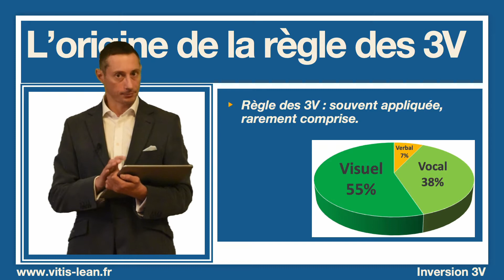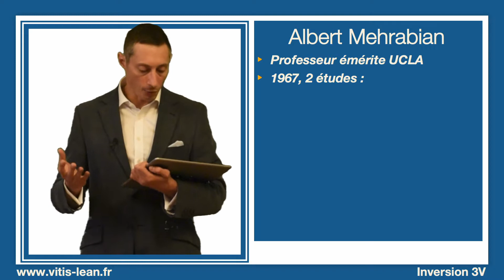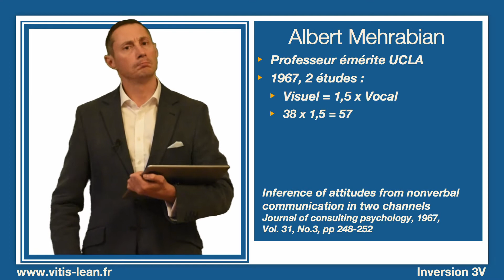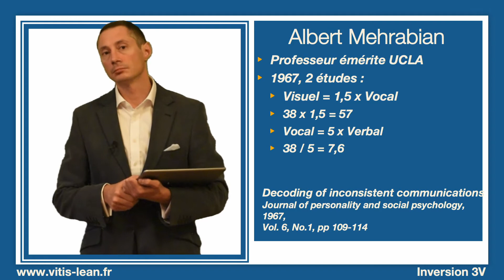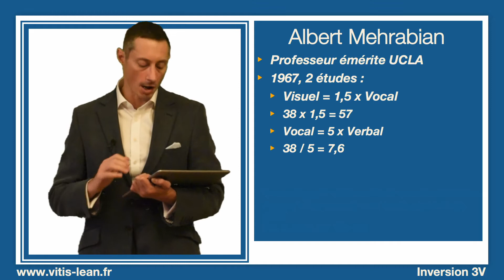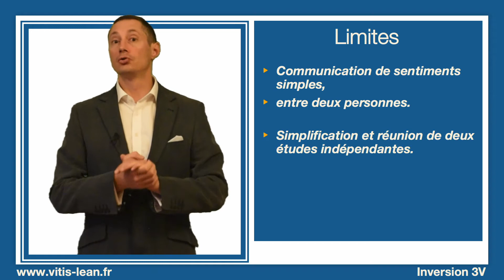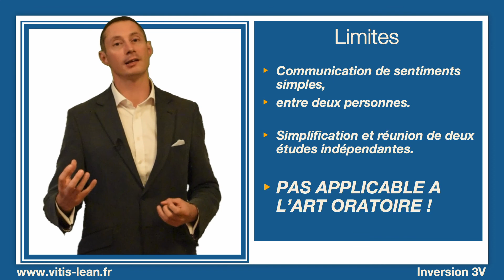Non, en communication, le Visuel ne compte pas pour 55% !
A chaque formation de prise de parole en public, c'est tout vu : on commence par la règle des 3V (Visuel, vocal, verbal) pour expliquer que l'apparence, le visuel, le langage corporel, sont beaucoup plus important que tout le reste (55% pour le seul visuel).

Mais d'où viennent ces pourcentages si précis, et sont-ils bien applicable à l'art oratoire ?

Vous l'avez peut-être déjà entendu. En communication, 55% du message passe par le visuel, 38% par le vocal, et seulement 7% par le verbal.
Alors ne perdons pas trop de temps sur le contenu et apprenons à maîtriser la forme !

Vraiment ? Et si on creusait un peu pour voir d'où vient cette règle, quelles sont ses bases, et si elle s'applique bien à nos discours ?

Je vous en parle dans cette vidéo.
Besoin de vous préparer pour une présentation professionnelle ? Evitez de perdre du temps, téléchargez notre check-list :

Nous accompagnons les dirigeants de TPE_PME et les aidons à retrouver du temps et de la sérénité. Nous mettons avec eux en place les systèmes qui rendent leurs équipes fières et autonomes, leur permet de se dégager des contraintes opérationnelles, sécurisent les marges et enclenche le cycle de l'amélioration continue.

Optimisez la préparation de discours impactants, sans avoir besoin de les répéter.